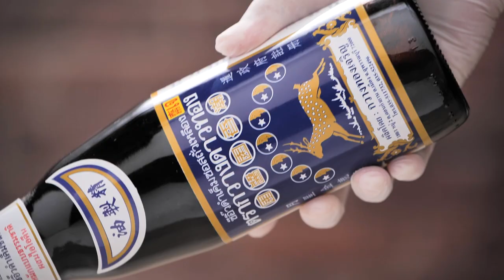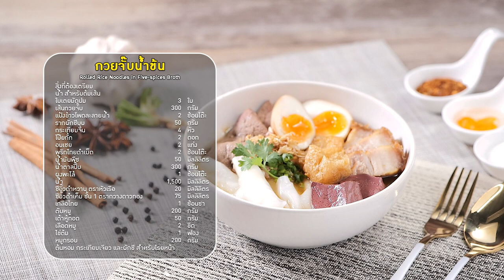อาจารย์ยิ่งศักดิ์ กวยจั๊บน้ำข้น อร่อยยิ่งกับตัวจริงเรื่องซีอิ๊ว | คาวหวานสำราญใจ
อร่อยยิ่งกับตัวจริงเรื่องซีอิ๊ว กับซีอิ๊วดำเค็มชั้น 1 ตรากวางดาวทอง และซีอิ๊วดำหวาน ตราหัวเรือ ของฝากเมืองสุพรรณบุรีเติมเต็มความอร่อยให้กับอาหารทุกจานกลมกล่อม วันนี้ชวนคุณผู้ชมเข้าครัวทำเมนู กวยจั๊บน้ำข้นติดตามได้ทุกวันจันทร์ เวลา 14.45 น.

▲Line @yingsakfood